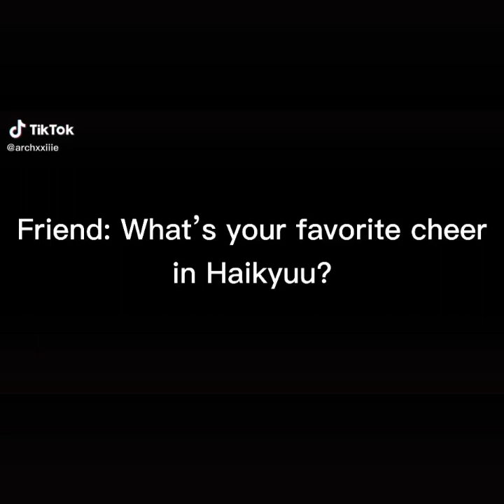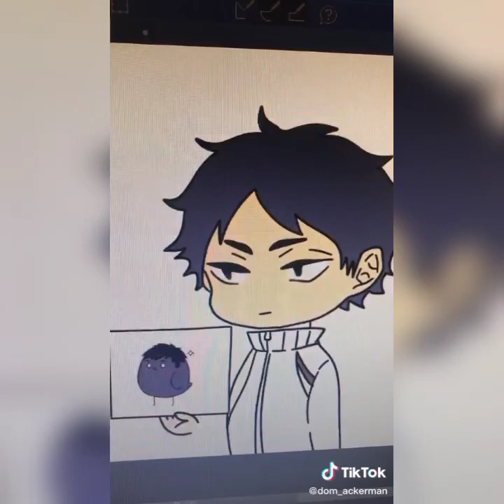HAIKYUU TIKTOK COMPILATION THAT YOU MUST WATCH ✨ #1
All videos aren't owned by us. Links of the original videos are below: